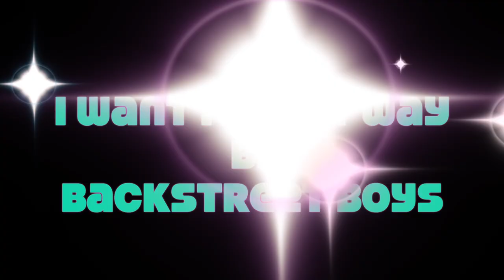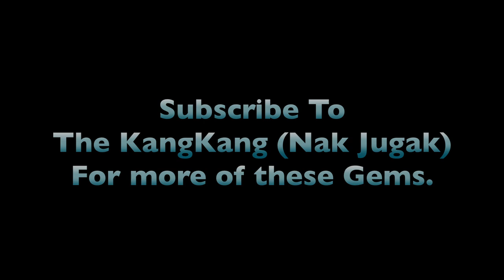I Want It That Way Cover - The Kangkang (Nak Jugak)